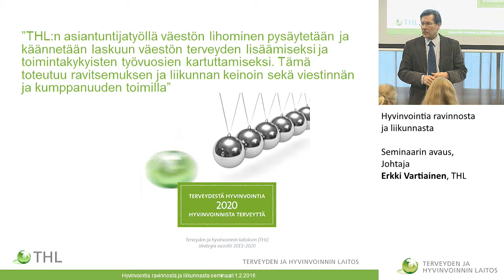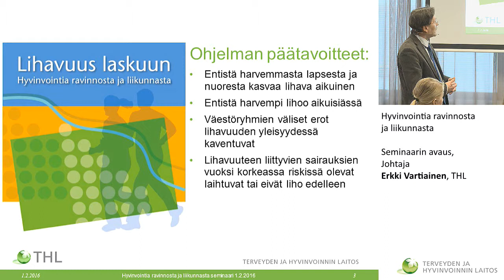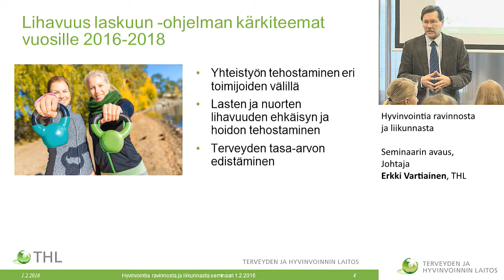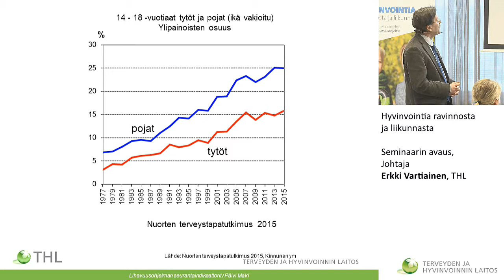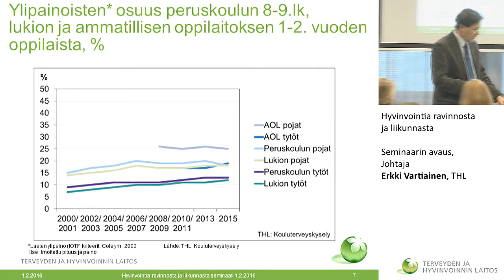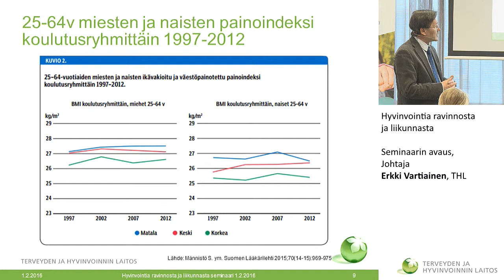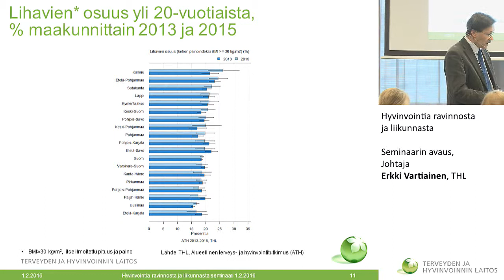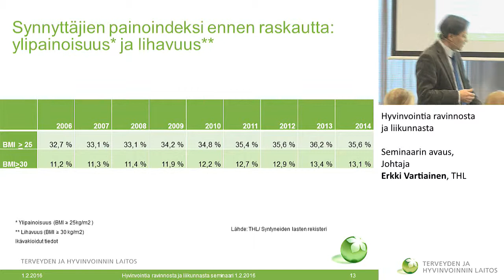Seminaarin avaus, Johtaja Erkki Vartiainen, THL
Hyvinvointia ravinnosta ja liikunnasta,
Kansallinen lihavuusohjelma kutsuu yhteistyöhön 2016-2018